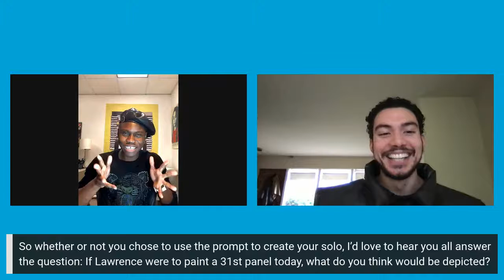SAM Performs: Embodying the 31st Panel of the American Struggle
In celebration of "Jacob Lawrence: The American Struggle," SAM has invited dance artists Gilbert Small, Marco Farroni, and Mikhail Calliste to create personal responses inspired by the themes of the exhibition, and how those themes resonate with contemporary life. This exhibition reunites Lawrence’s revolutionary 30-panel series "Struggle: From the History of the American People" (1954–56) for the first time since 1958. These modernist paintings chronicle pivotal moments from the American Revolution through to westward expansion and feature Black, female, and Native protagonists as well as the founders of the United States. Lawrence interprets the democratic debates that defined the early nation and echoed into the civil rights movements during which he was painting the Struggle series.

For these performances, dancers were asked, “If Jacob Lawrence painted a 31st panel today, how would he depict America?” They were asked to translate their ideas through their dancing bodies.

This program will feature screenings of the dance works, followed by a discussion between the artists and David Rue, SAM Public Engagement Associate. In the current socio-political climate, Rue has initiated projects that celebrate and elevate incredible Black artists living and working in the city of Seattle through connecting them with works by prominent Black artists on view at SAM.